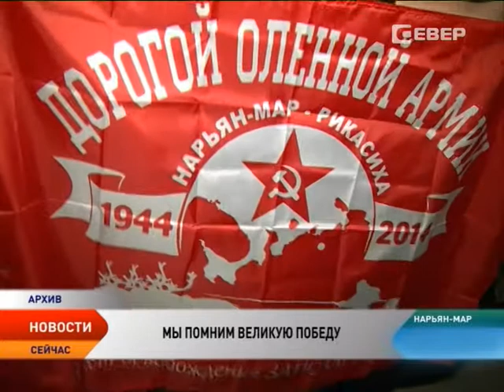Ненецкие краеведы-поисковики совершили автопробег по фронтовой дороге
В конце октября 1944 года советские войска вышли к границам страны, заблокировав врагу доступ к Кольскому полуострову. Бойцы Заполярья не дали немецкому командованию захватить важные стратегические пункты — Мурманск и Кировскую железную дорогу. Сегодня, спустя десятилетия, члены туристско-краеведческий клуба «Истоки» решили восстановить этот эпизод в истории Великой Отечественной.